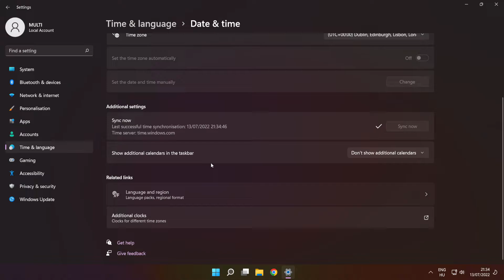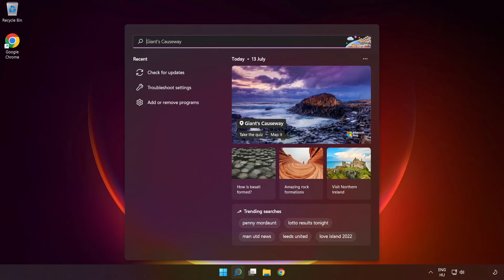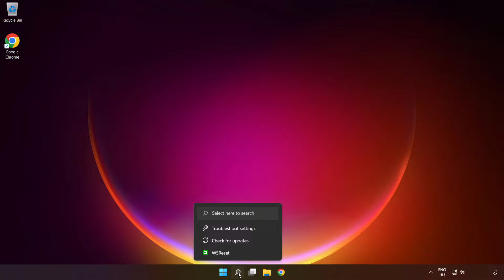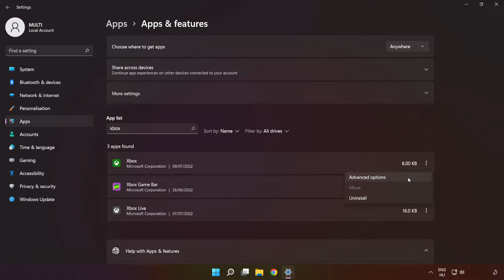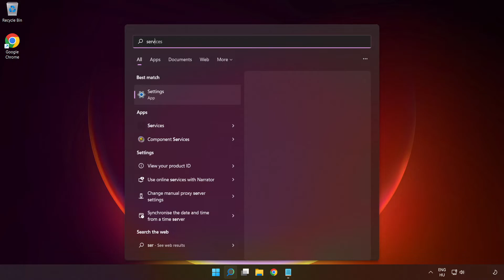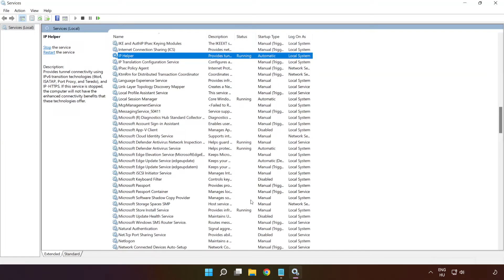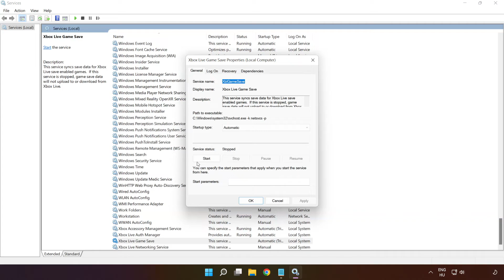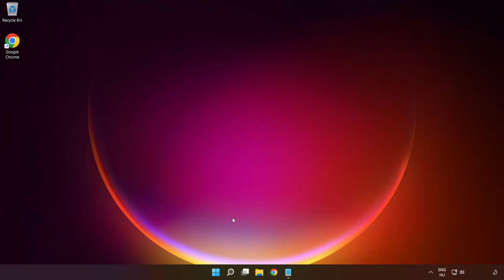FIX Doom Eternal Not Installing on Microsoft Store/Xbox App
In this video I am going to show How to FIX Doom Eternal Not Installing/Not Downloading on Microsoft Store/Xbox App/Game Pass

🖥️ PC Specs:
CPU: Intel Core i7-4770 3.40GHz
Memory: 16GB HyperX DDR3
HDD: Toshiba 1TB
SSD: Kingston 240GB
Graphics Card: ASUS GeForce RTX 3060 12GB GDDR6
Operating System: Windows 10/11